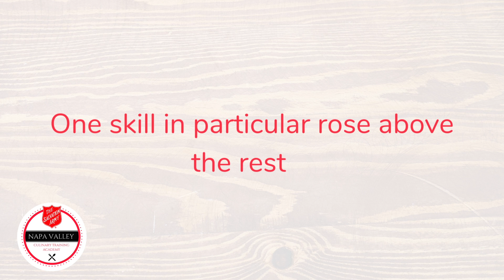Candid Cooks: Culinary Students Share Testimonials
Students of Session 14 of the Napa Valley Culinary Training Academy share what they learned in the course and what's next on their journey.